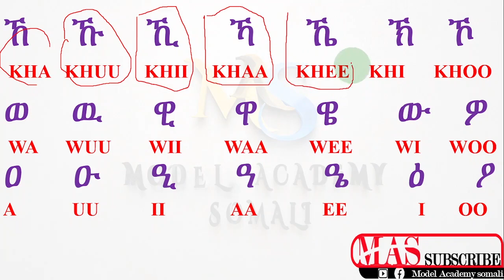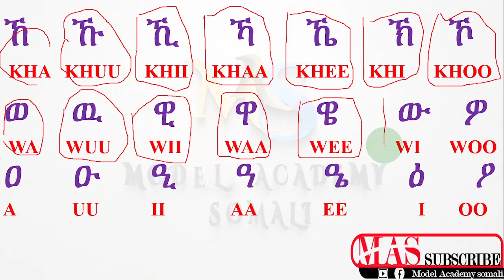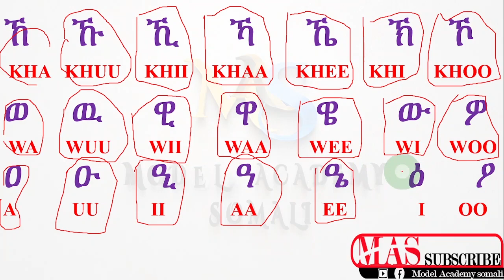BARASHADA AF-AMHARIGA --XARFAHA AMHARIGA (casharka 7aad)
BARASHADA AF-AMHARIGA, LUUQADA 1AAD EE DALKA ETHIOPIA LOOGA ISTICMAAL BADAN YAHAY.